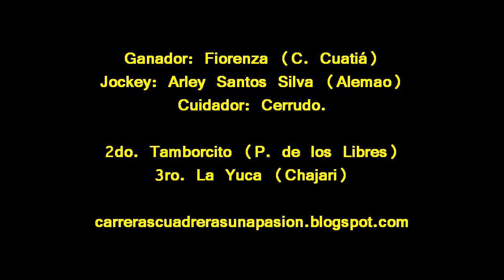FIORENZA, C. Cuatiá (Ctes.), 08.12.2013